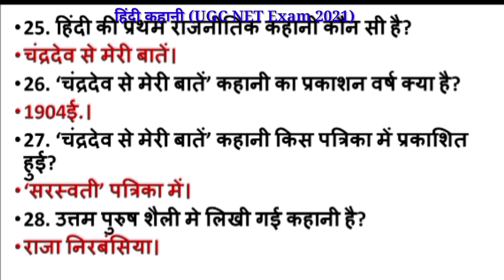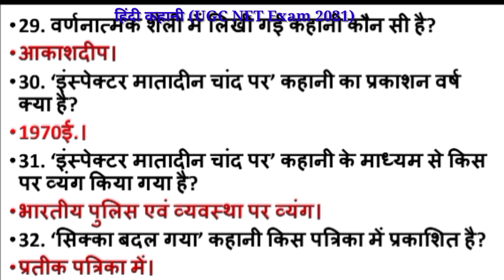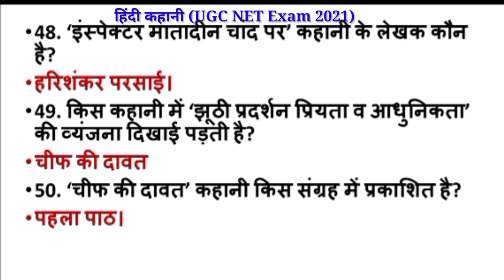हिंदी कहानी/प्रश्नों का rapid fire/महत्वपूर्ण प्रश्न उत्तर#hindikibindi#kahani#ugc_net#nta_net#कहानी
हिंदी की बिंदी चैनल में आप सभी का स्वागत है।
इस वीडियो में आपको यूजीसी नेट में सम्मिलित कहानियों के महत्वपूर्ण प्रश्न उत्तर कराए जा रहे हैं।

यहां आपको हिंदी साहित्य विषय की प्रत्येक विषय की सरल शब्दों में तैयारी कराई जाएगी ताकि आप इस विषय से संबंधित सभी परीक्षाओं में सफलता प्राप्त कर सकें।
Hindi ki bindi
आपके पास कोई सुझाव हो तो वह भी बताने का प्रयास जरूर करें।

MIC used

if you have any suggestions or questions please comment on the comment box.

keep smiling 😊 😊

 (SHWETA JHA)